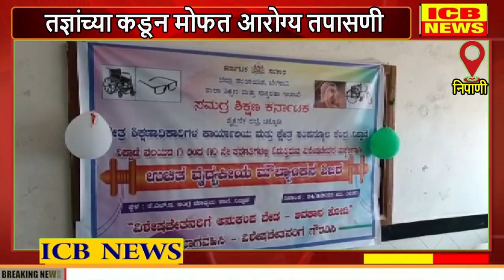निपाणीत दिव्यांग शालेय मुलांचे आरोग्य शिबिर संपन्न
निपाणीत दिव्यांग शालेय मुलांचे आरोग्य शिबिर संपन्न (ICB NEWS NIPANI)